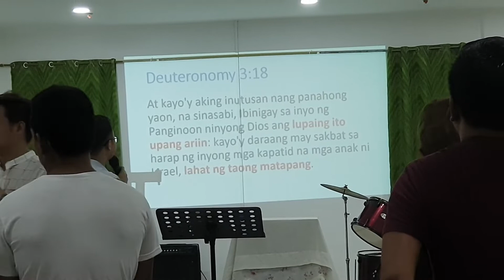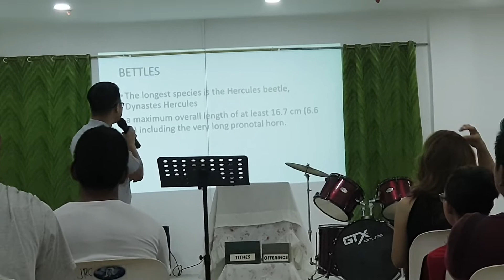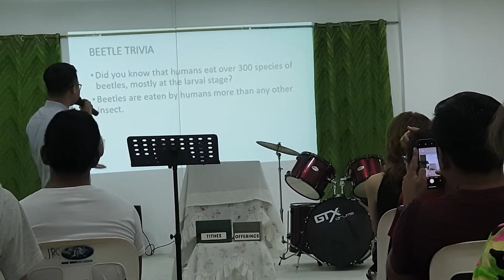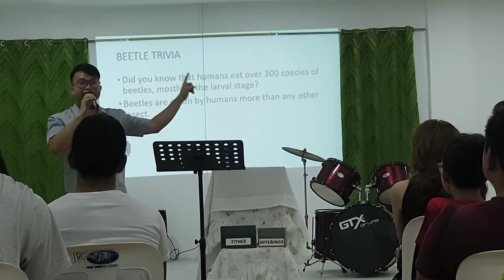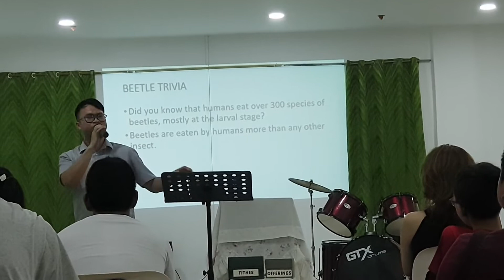The Cross Over by Ptr Pj Erpelo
JRCI-Antipolo 5th Anniversary -July 14, 2019